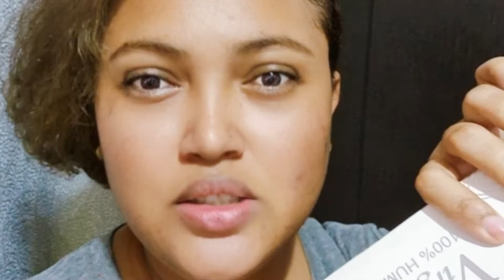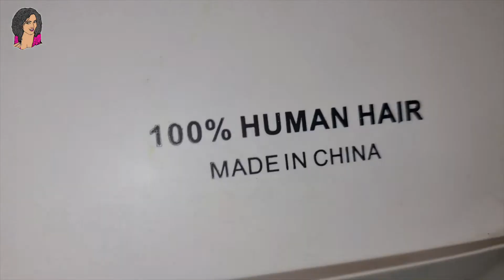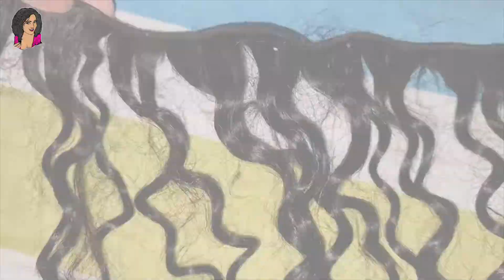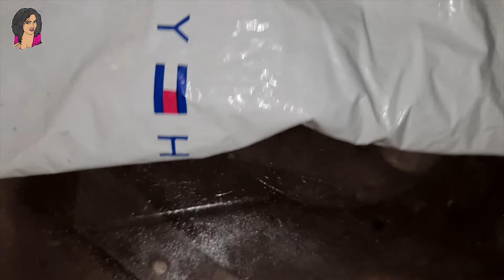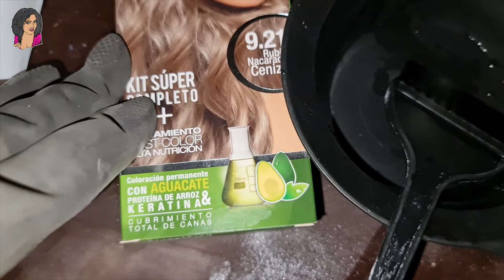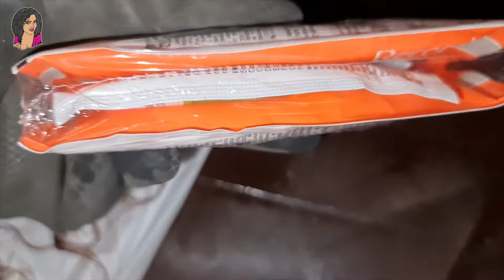AMELLA EXTENSIONES VIRGIN HAIR / EXTENSIONES DE CABELLO HUMANO@recuperandomisrizos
extensiones cabello humano 100% virgen, extensiones de cabello humano brasileño Amella 10A virginhair amella extensionescabello extensiones de cabello naturar, como decolorar extensiones de cabello negro
como tinturar extensiones.

☑️ Enlace donde compre

▶️*¿Estás buscando otra reseña para tinturar el cabello*?